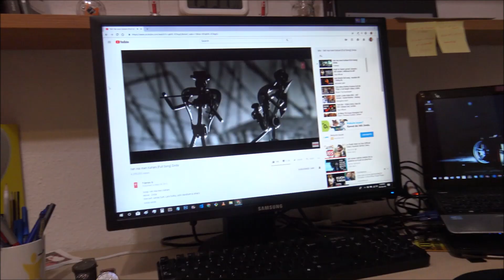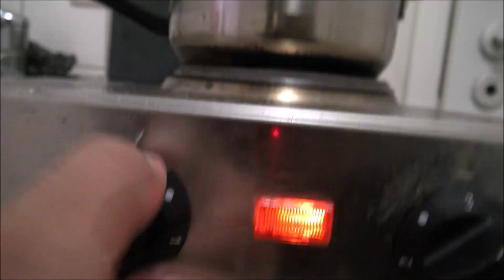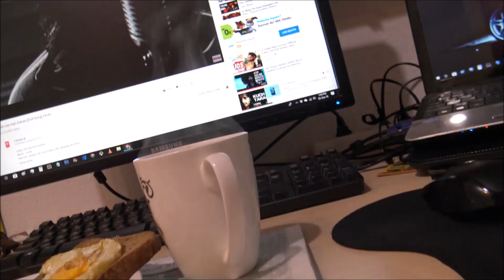BHAI KA GERMAN NASHTA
My breakfast in Germany.
Exploring studentlife here.